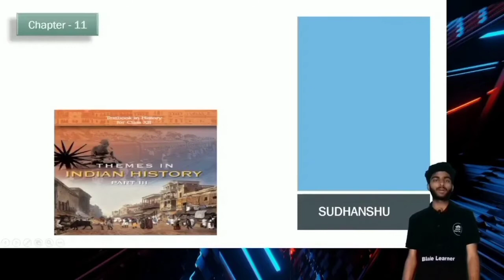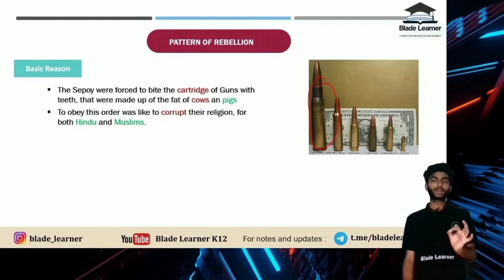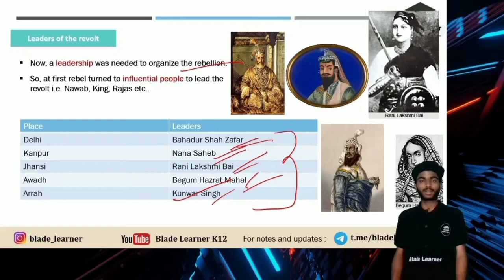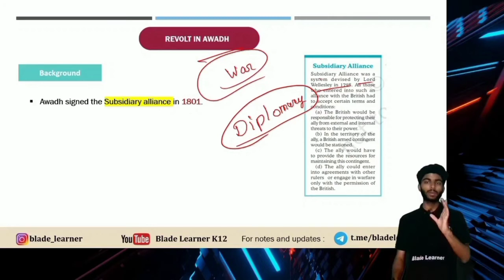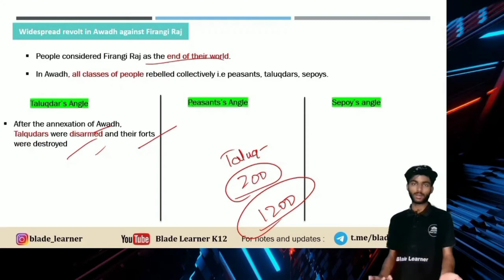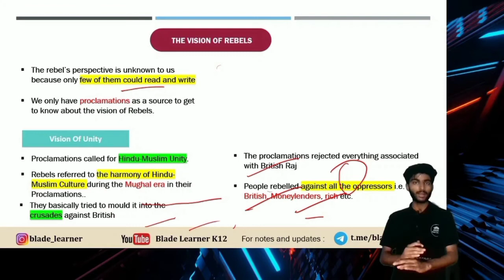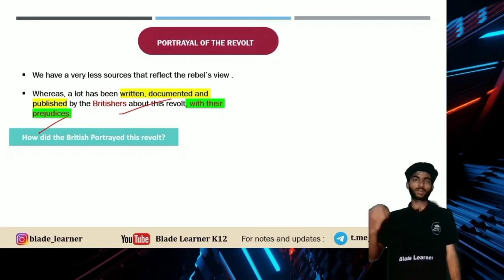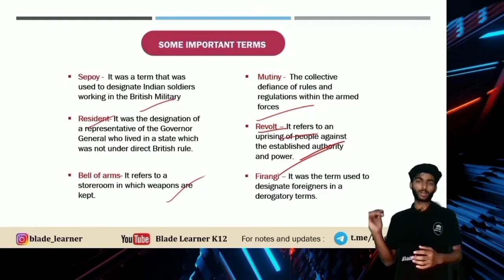Rebels and The Raj Class 12 One-Shot Chapter 11 |History Class 12 Chapter 11 Full Chapter with Notes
Class 12th History Ch 11 | Rebels And The Raj | One-Shot | Complete Chapter | Humanities

In this video, the educator will be explaining the chapter 11 of class 12 history, Rebels and the raj in utmost detail with the use of proper graphics. Rebels and the raj is the 11th chapter of class 12 history and the second of the third of book of class 12 history. Thanks

Time Stamp-

00:00 - Introduction
02:46 - Contents
04:16 - Introduction of Revolt
09:44 - Pattern of Rebellion
18:48 - Leaders of the Revolt
21:21 - Ordinary men as the leader
23:01 - Role of Rumors and prophecies
29:03 - Revolt in Awadh
47:03 - The vision of rebels
54:46 - Repression of the revolt by British
1:00:05 - Portrayal of the revolt
1:10:05 - Some important terms